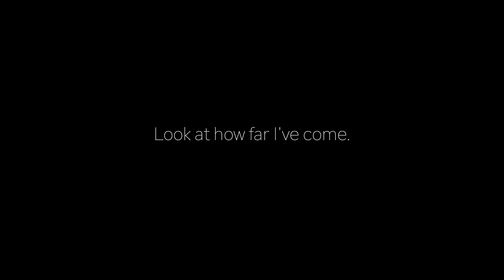Shauneil's Manual Toyota Yaris🤫🔥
As always, this shoot was a very random but well done 👏🏽🔥
@reddsociety on IG and TikTok